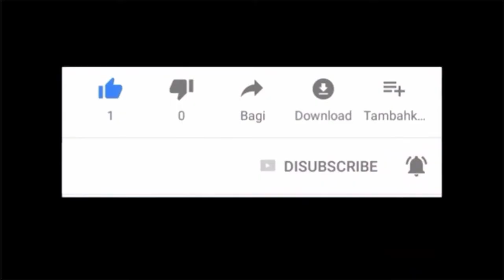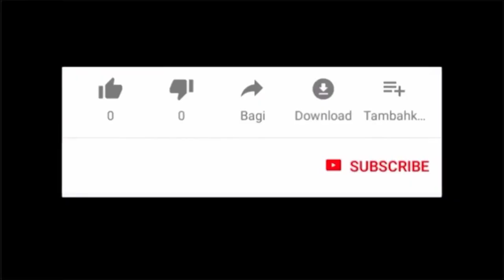Cute Dog Labrador Puppies Video || Cute Baby Labrador Puppies Video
🙏Hello Fnds, 🙏

Welcome My New Video.I'm Dog Lovers.My new Video Cute Labrador Puppies Video.If You Also Like My Video.